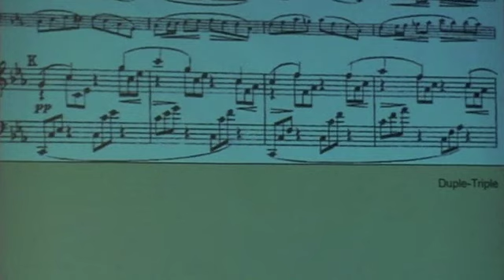Saint Michael Trio: Mendelssohn Explained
The Saint Michael Trio plays and explains Felix Mendelssohn's Trio in C Minor in a special "informance" November 20, 2009 at Menlo College.

The Saint Michael Trio consists of:

Russell Hancock, piano
Daniel Cher, violin
Michel Flexer, cello

They are artists in residence at Menlo College located in Atherton, California.